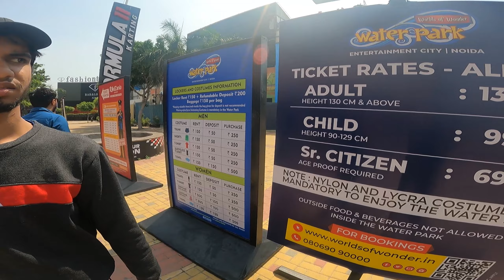Swift Ke Saath Race😤 | Fun In Water Park🤣 | Noida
Performance Vlog Of Apache 200
Tell me About The Quality Of Video In Comment Section

I Am Not The Owner Of Any Music Used In This Audio.